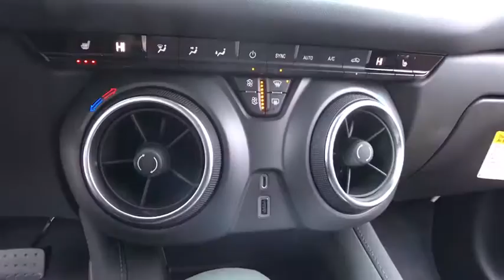2021 Chevrolet Blazer Lake Orion, Rochester, Oxford, Auburn Hills, Clarkston, MI 341421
Cherry Red Tintcoat New 2021 Chevrolet Blazer available in Lake Orion, Michigan at Wally Edgar Chevrolet. Servicing the Rochester, Oxford, Auburn Hills, Clarkston, MI area.

Blazer 2LT ABS brakes Black Roof Rails Convenience & Driver Confidence Package Digital Compass Electronic Stability Control Front dual zone A/C Heated door mirrors Heated Driver & Front Passenger Seats Illuminated entry Inside Rear-View Auto-Dimming Mirror Lane Change Alert w/Side Blind Zone Alert Low tire pressure warning Outside Heated Power-Adjustable Body-Color Mirrors Preferred Equipment Group 2LT Rear Cross Traffic Alert Rear Park Assist w/Audible Warning Rear Power Programmable Liftgate Remote keyless entry Remote Start Traction control Universal Home Remote.brbrFWD 2.0L Turbocharged 9-Speed Automatic 22/29 City/Highway MPGbrbrbr***GM vehicles will reflect Employee Pricing less current factory incentives. Special offers and incentives may apply based on eligibility. Pictures may not reflect actual vehicle. Posted miles may vary. Some options listed may be inaccurate due to VIN decoders. Some vehicles may have added accessories. See Dealer for details.*** Price includes: $1000 - Chevrolet Change of Address Targeted Private Offer Program. Exp. 01/04/2021 $1000 - GM Targeted Purchase Private Offer. Exp. 04/30/2021 $2250 - Chevrolet Consumer Cash Program. Exp. 11/30/2020 $500 - Chevrolet Cyber Event Targeted Private Offer . Exp. 11/30/2020